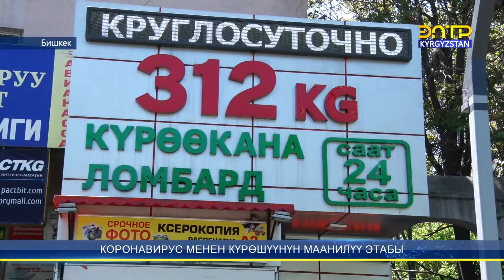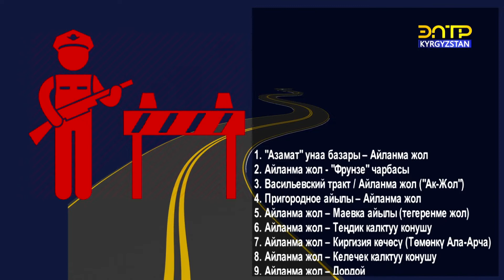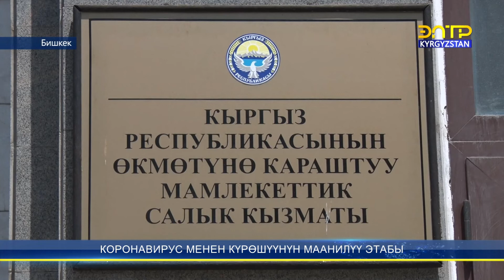Коронавирус менен күрөшүүнүн маанилүү этабы